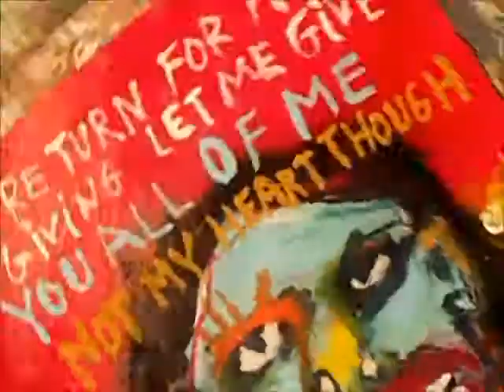Palavras Definitivamente Putas 2014 (Live "Demo" Painting)